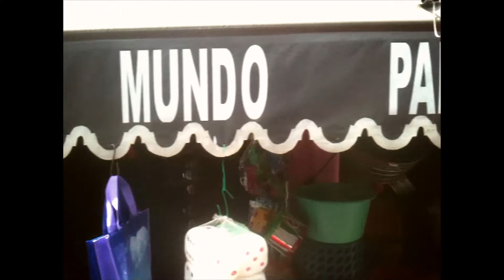MATHIS HAUG WILD COUNTRY TEASER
MATHIS HAUG'S new album Wild country will be released on the 10TH of march on nueva Honda records.

Th band will play at the new morning on the 20TH of april